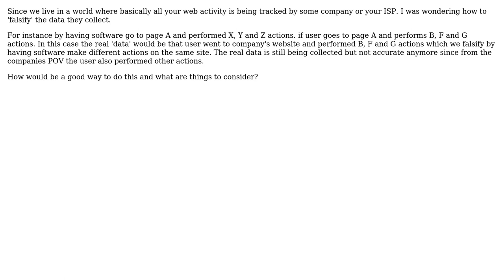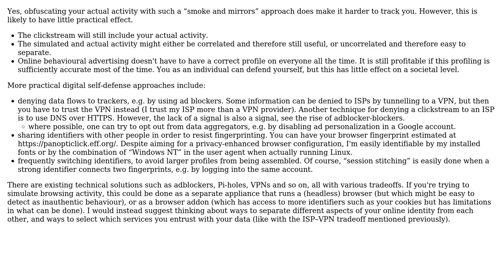Software Engineering: How would one 'falsify' data collected of you by companies using software?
With thanks & praise to God, and with thanks to the many people who have made this project possible! | Content (except music & images) licensed under CC BY-SA | Music | Images & others | With thanks to user Bas Velden user amon and the Stack Exchange Network Trademarks are property of their respective owners. You are responsible for your own actions.